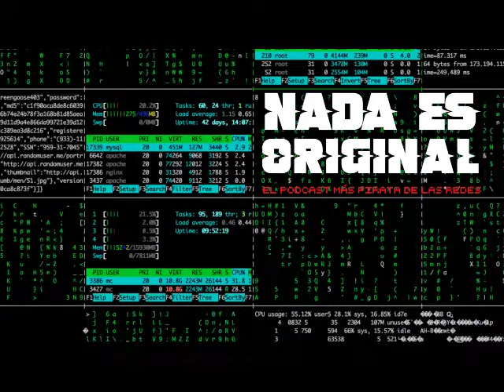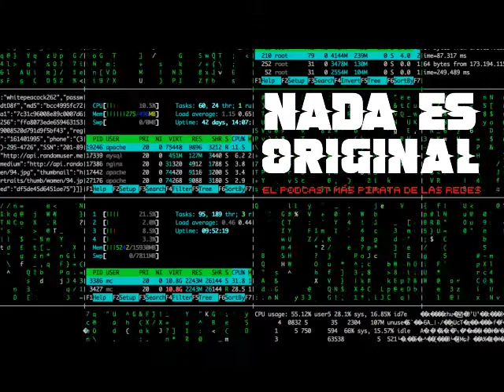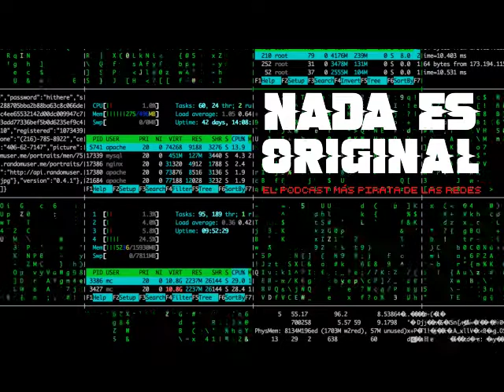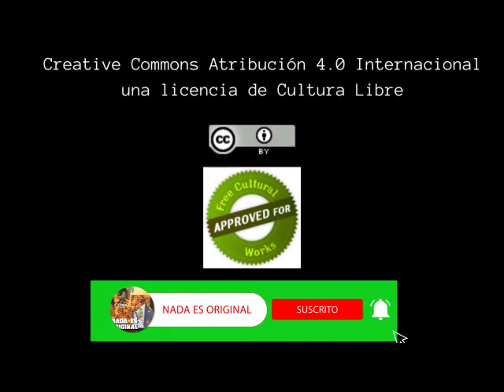Daniel Yafalián y el Uruguay no es un río.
Nada Es Original Hacker Edition
Capítulo 46

Desde el oriente del río Uruguay, Daniel Yafalián nos cuenta por qué el Uruguay no es un río. Conoce de cerca el proceso de creación de una fantástica pieza que fusiona un rescate arqueológico y la reapropiación visual y sonora.
En exclusiva el próximo jueves sólo en nuestro canal de Youtube y en Mixcloud.
El Podcast más pirata de las redes.